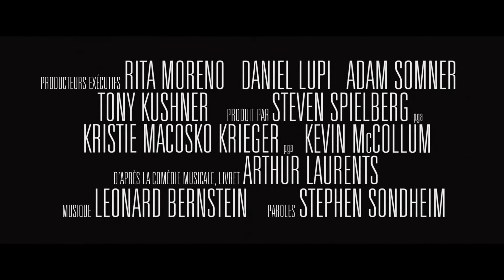West Side Story bande-annonce vf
Découvrez la nouvelle bande-annonce vf de West Side Story de Steven Spielberg !
Au cinéma le 8 décembre prochain.